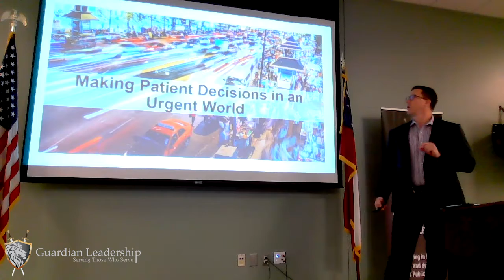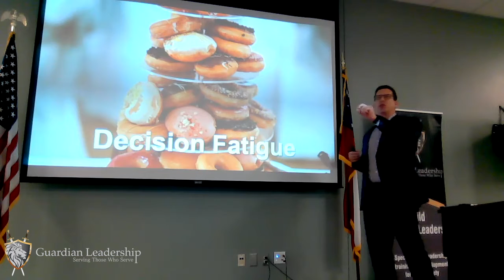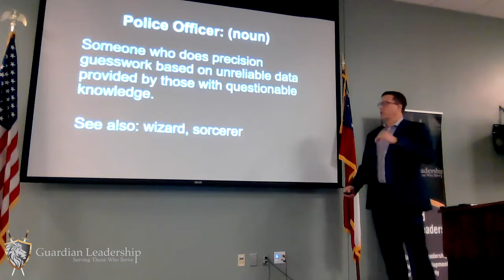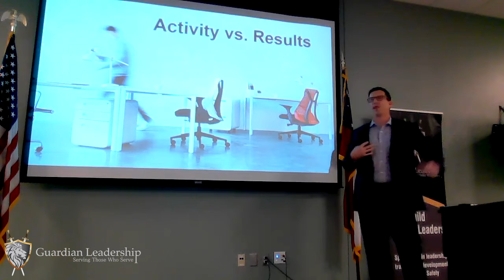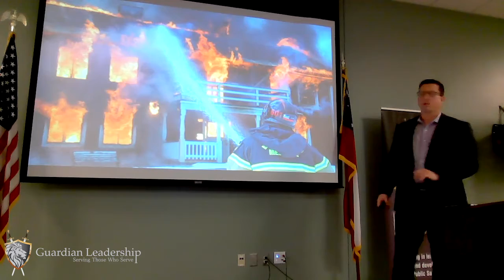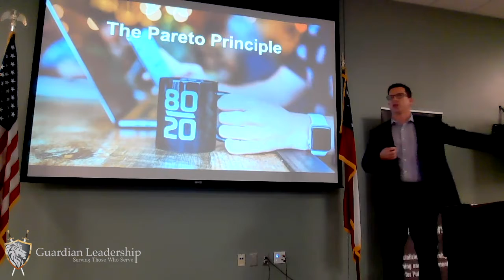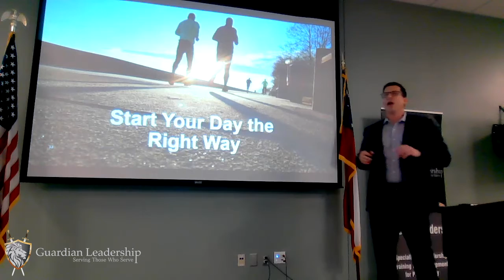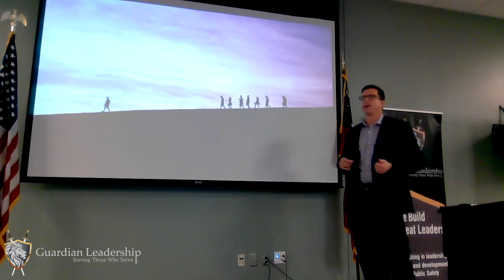Trent Lindgren Speaks on Making Patient Decisions in an Urgent World